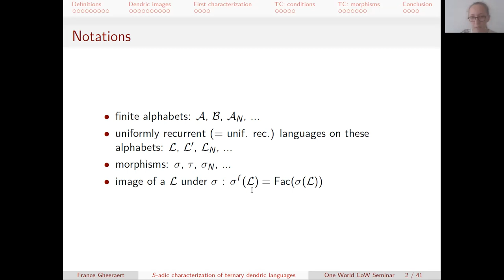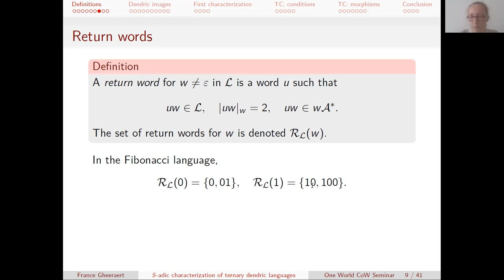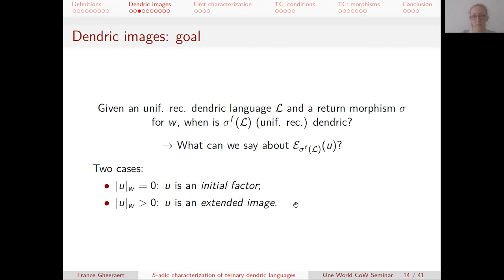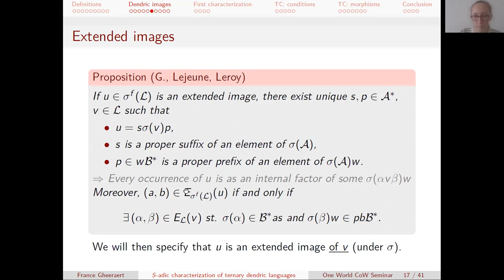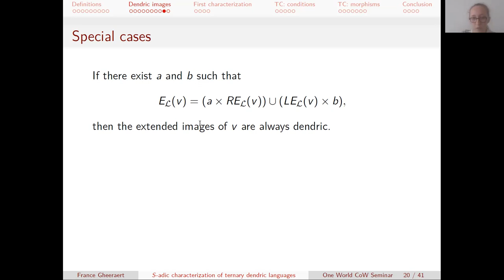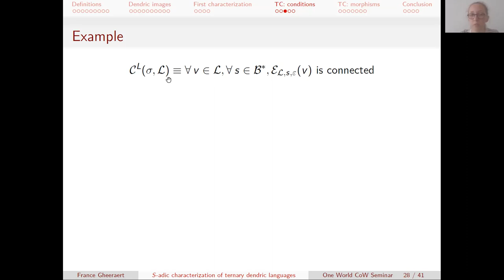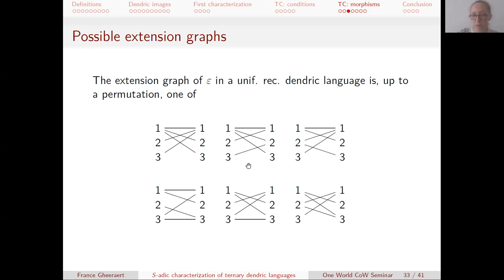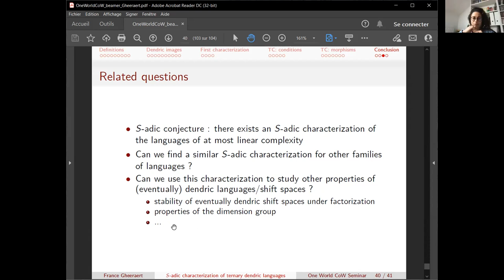France Gheeraert, S-adic characterization of dendric languages: ternary case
Talk at One World Seminar on Combinatorics on words, October 11 2021.